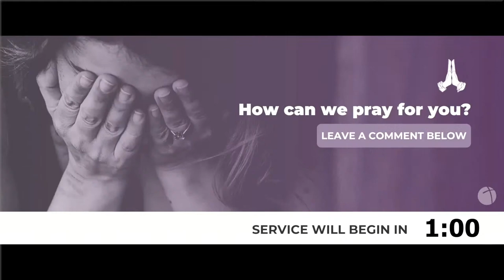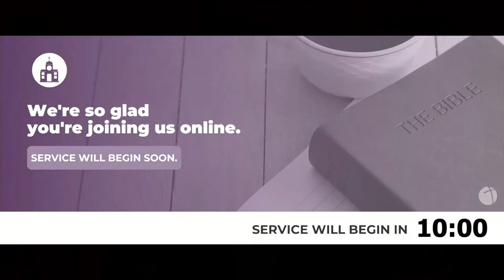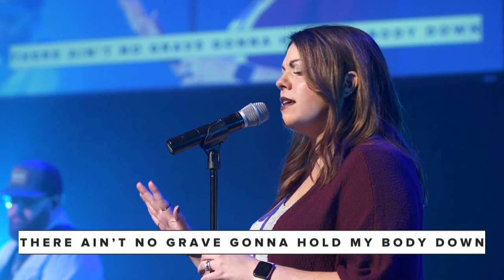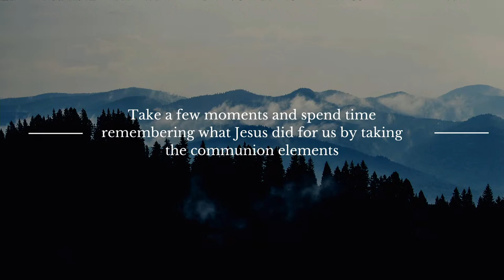To Know The Only True God I Pastor Patrick Crawford I Church Anywhere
One church. Hundred's of locations. Church Anywhere.

In "To Know The Only True God" Pastor Patrick Crawford shares how people know about God but few have a true relationship with him. You can tell by peoples actions as to who really know Him.